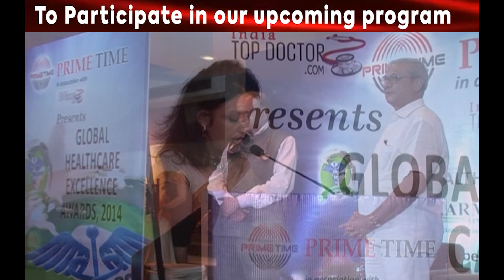Dr. Sanjay Kapoor Gets recognised By Prime Time Research Media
Prime Time Research Media PrimeTime is committed to extend its platform to upcoming Entrepreneurs and budding talents to share their ideas, struggle, achievements carving their path. Under same initiative,
Prime Time Research Media Private Limited is a premier insight driven media and marketing services company that is widely recognized for pioneering and innovative work for its clients. We are a one-stop solution for affordable and turn-key marketing and business services for domestic, multinational, government, non-government, corporate, established and new start-up businesses and services. We help in boosting your businesses and services and taking it to its zenith through bespoke brand management and strategy, business advisory, market research, marketing solutions, strategic public relations, media management, reputation management and design and communication solutions. Our strategic goal is to provide the best for our clients by amalgamating our expertise, exceptional thinking, innovative solutions and cutting-edge research methodology along with in-depth and creative expressions.

At Prime Time, we understand that 'branding' is the essence of any business or service and thus immaculate branding helps in identifying true value of the businesses and services and facilitates their growth. And therefore, we are always available for our clients – to listen, analyse, strategize and deliver. We take pride in stating that we provide a fresh, dynamic, enthusiastic and innovative approach while catering to a diversified clientele belonging to every sector of business and service.

Fill up the nominations to Participate in the Upcoming Program